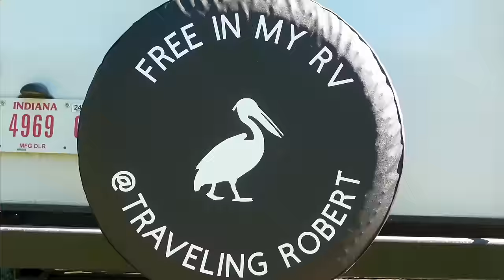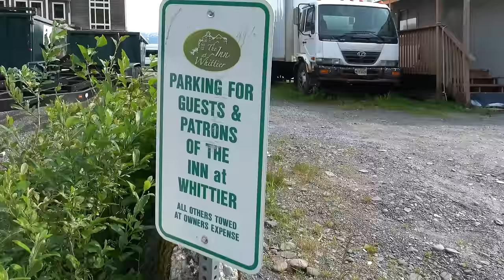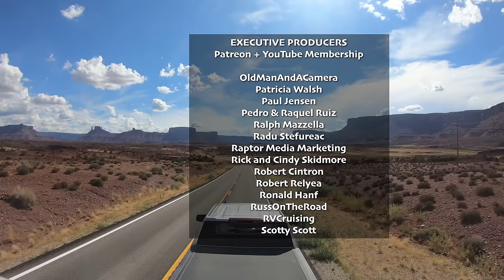Discover Whittier's One-Lane Tunnel & Jaw-Dropping Glaciers - Season 10 (2023) Episode 36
We drive on the narrow one-lane tunnel to Whittier Alaska. From here we take the 6-hour 26 Glacier Tour on College Fjord, Balckstone Bay, Prince William Sound. We see seals, sea lions, and humpback whales among other wildlife. Also amazing glaciers and waterfalls.

0:00 Introduction
0:46 The Drive to Whittier
5:21 The One-Lane Tunnel and Finding where to Camp
9:07 First Impressions
12:20 A Brand New Day
15:41 Walking Around Whittier
17:13 The 26 Glacier Tour
21:15 College Fjord
24:08 Harvard Glacier
26:10 Humpback Whale Encounter
28:55 Esther Pass
30:11 Egg Rocks, a Sea Lion Rookery
32:51 Blackstone Bay
34:32 Blackstone Glacier
37:25 Kittywake Bird Rookery
40:37 Driving to Anchorage

360 Camera: Insta360 ONE X2